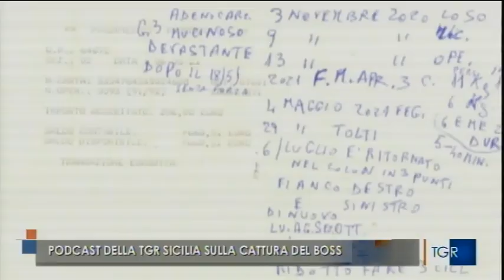Podcast Tgr Sicilia sulla cattura di Messina Denaro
Tgr Sicilia Condotto in studio da Debora Verde